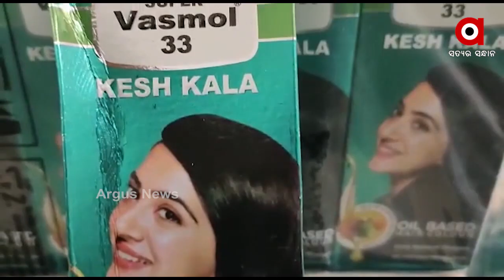ନକଲି ତେଲ, ସର୍ପ, ସିମେଣ୍ଟ ପରେ ଏବେ ନକଲି କେଶ କଳା ଜବତ ....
ନକଲି ତେଲ, ସର୍ପ, ସିମେଣ୍ଟ ପରେ ଏବେ ନକଲି କେଶ କଳା ଜବତ । ନବରଙ୍ଗପୁର ଜିଲ୍ଲା ଉମରକୋଟ ପୋଲିସ ବିଭିନ୍ନ ଦୋକାନରେ ଚଢ଼ାଉ କରି ବିପୁଳ ପରିମାଣର ନକଲି କେଶ କଳା ଜବତ କରିଛି .